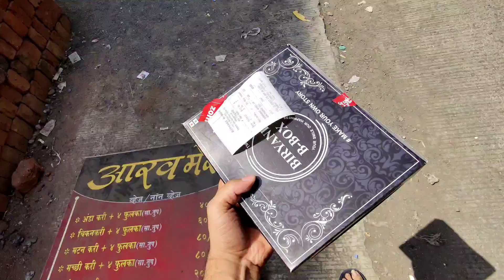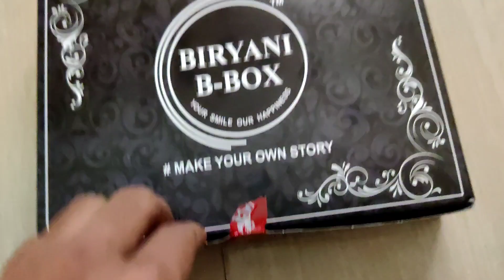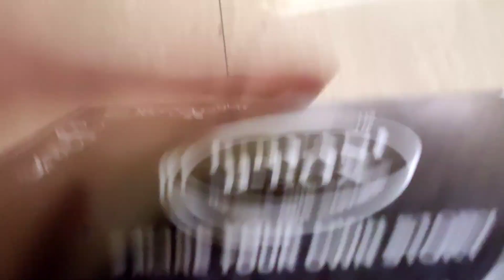Unboxing The Gift From Biryani B-Box😍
Unboxing a gift from Biryani B-Box

Address of Biryani B BOX :
Shop No 39/15, Relicon Garden Grove, Katraj, Pune, Maharashtra 411046

We all love this Biryani i hope you all will also love this Biryani thank you so very much for this gift❤️.